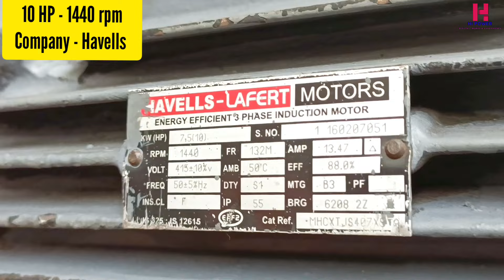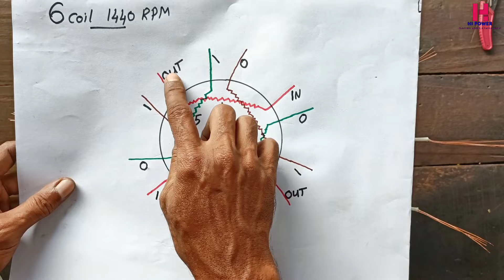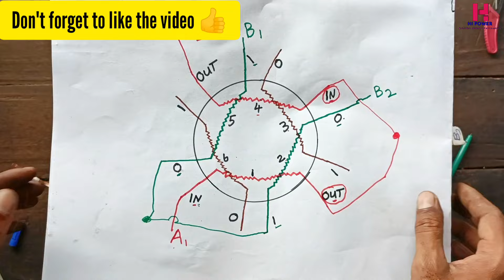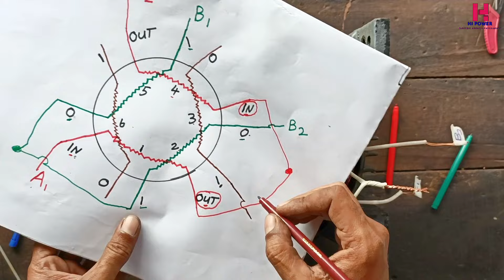10 HP 36 slot motor winding and connection with diagram|Three phase motor winding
10 HP 36 slot motor winding and connection with diagram
Three phase motor winding
Motor winding
10 HP motor
10 HP 6 wire motor winding connection
Three phase motor winding connection with diagram